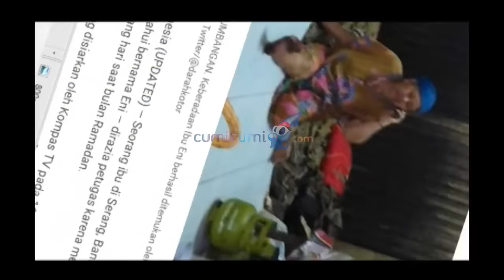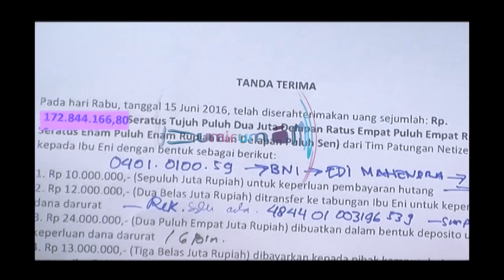Ibu Saeni Terima Sumbangan Ratusan Juta Rupiah - Intens 16 Juni 2016